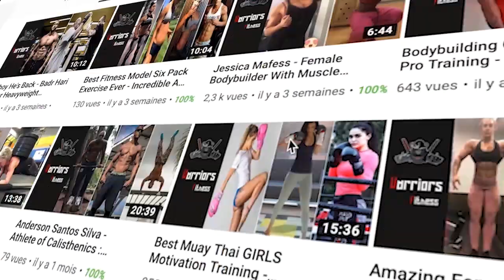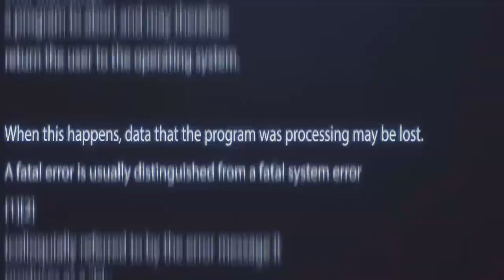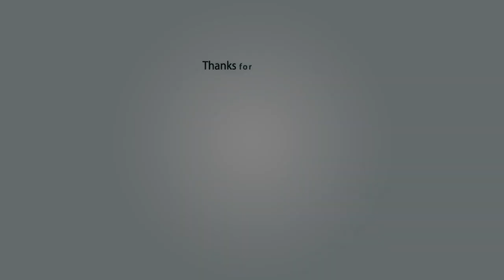Rizlen Zouak First Women In The History Of Moroccan Judo And MMA | Warriors Fitness